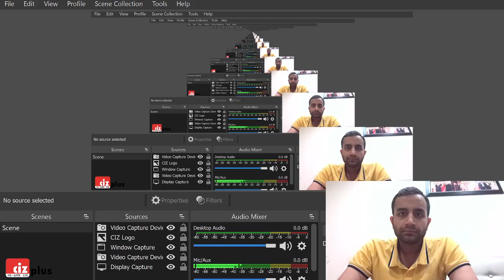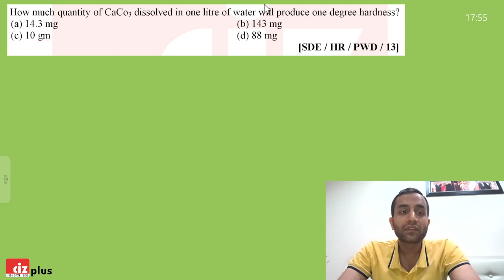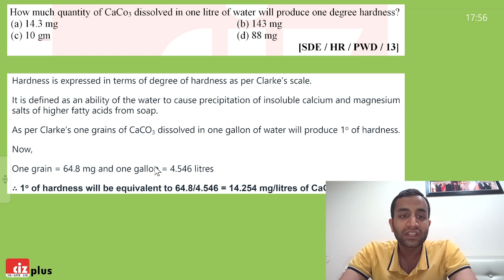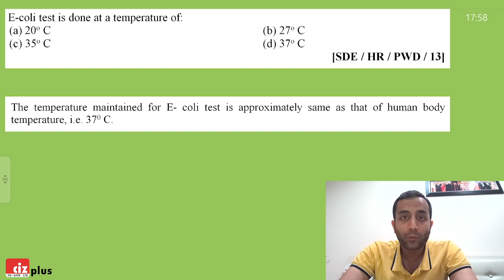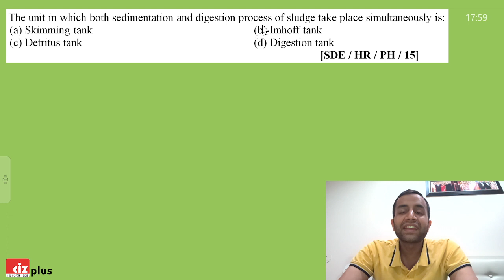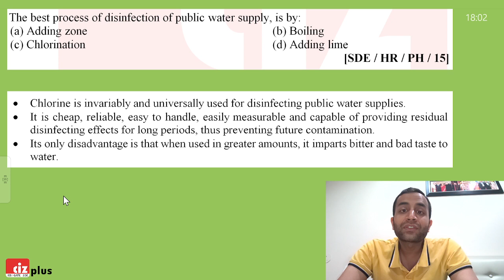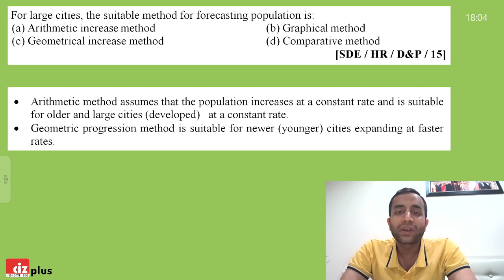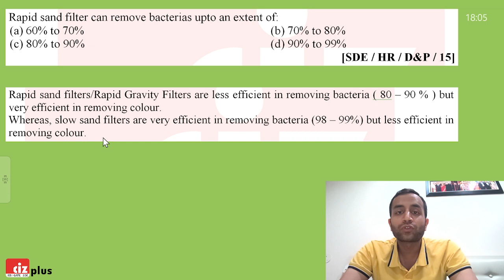HPSC SDE Previous Year Questions | Environmental Engineering | Haryana SDO Preparation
In this video, CIZ Director Akshaye Raj Aggarwal discusses the previous year questions of Environmental Engineering SDO exam and answers the most frequently asked questions of Haryana HPSC recruitment of 85 posts of SDE like exam date, exam pattern, selection criteria, preparation strategy etc. Watch complete video to know more if you are a sincere aspirant of Haryana Sub Divisional Engineer (SDE) post.